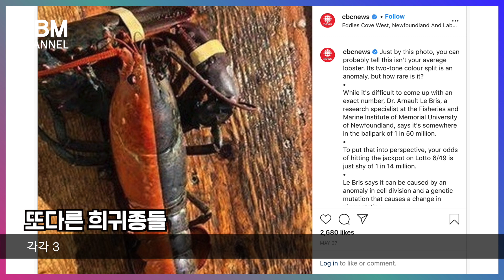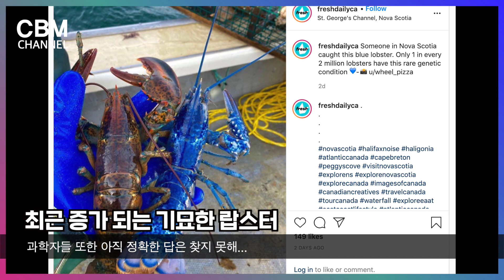[캐나다 자막뉴스] 캐나다 해안에서 출몰하는 알록달록한 색의 희귀 랍스터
캐나다 해안에서 출몰하는 알록달록한 색의 희귀 랍스터

야생 바닷가재들은 바다 바닥에서 위장을 하며 생존하기 때문에 대개 탁하고 어두운 갈색인데요.캐나다 동해안의 어부들이 보통의 바닷가재들과는 다르게 생긴 특이한 모습의 바닷가재들을 찾아 나서고 있다는 소식입니다.

최근 노바스코샤, 피이아이, 퀘벡 인근 바다에서 최소 3마리의 파란 바닷가재가 발견됐습니다.이 바닷가재는 200만 마리 당 한 마리꼴로 존재한다고 알려져 있지만 사실 얼마나 희귀한지 정확히는 알 수 없다고 전해졌습니다.바닷가재와 어울리지 않는 이 부자연스러운 빛깔은 특정 단백질이 과도하게 생성되어 일어나게 되는 유전적 이상의 결과라고 합니다.대부분의 바닷가재는 갈색에 청록색이 섞인 색을 띄고 있지만 이 파란색의 바닷가재는 특정 색소가 결여된 것으로 보인다고 전해졌습니다.

다른 희귀 바닷가재로는 오렌지색과 노란색을 띄는 칼리코 랍스터와 뉴펀들랜드주 에디스 코브의 스플릿 랍스터가 있는데요.각각 3천만분의 1과 5천만분의 1이라는 확률의 매우 희귀한 종이라고 합니다.

또한 지난달 말 노바스코샤의 한 어부가 1억만분의 1의 확률로 추정되고 있는 알비노 랍스터를 발견하여 이목을 집중시키기도 했는데요. 삶아도 빨갛게 변하지 않는 유일한 종으로, 알비노 랍스터를 잡았을 경우 연구용으로만 사용되는 매우 중요한 종이라고 합니다.

파란색, 주황색 등 기묘한 모습의 바닷가재들은 최근 몇 년간 캐나다와 미국 해안에서 여러 차례 목격됐고, 보통 방류되거나 수족관으로 보내졌습니다.과학자들 또한 왜 최근에 들어서 특이한 색의 바닷가재들이 자주 발견되고 있는지에 대한 정확한 답은 아직 찾지 못하고 있는데요.어부들에게는 행운의 상징으로 여겨지고 있다고 합니다.